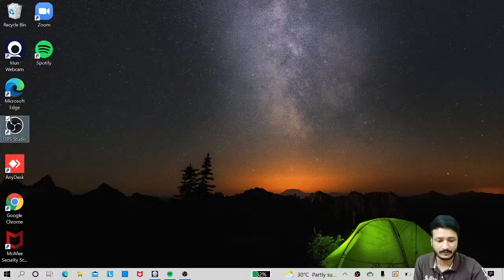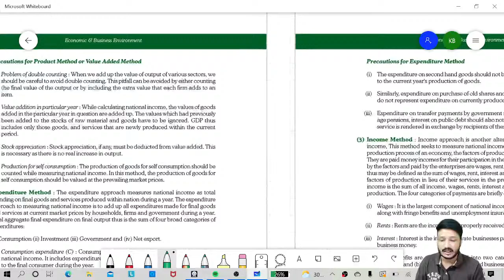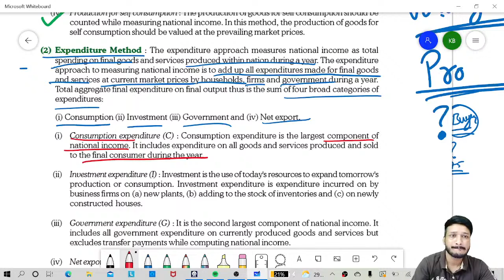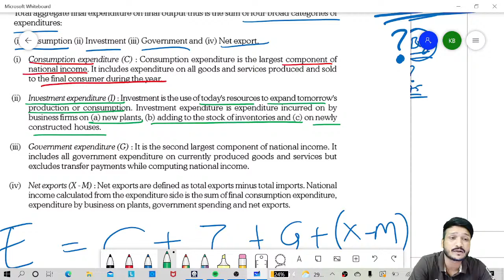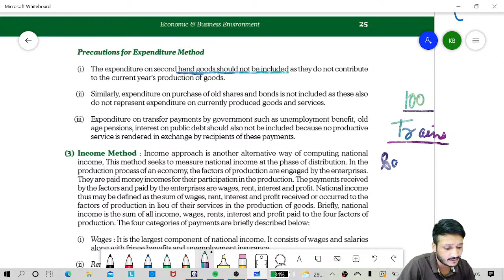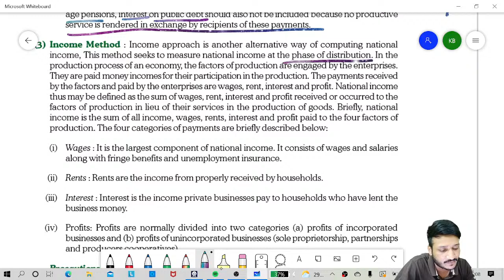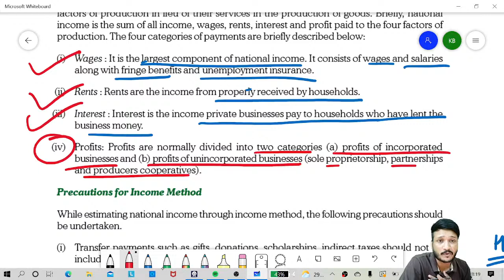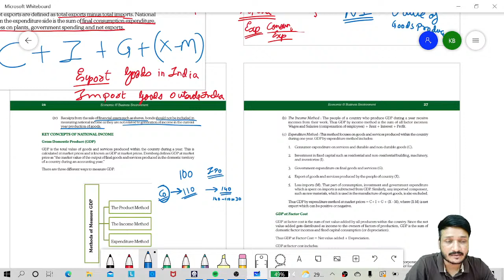CSEET l ECONOMIC AND BUSINESS ENVIRONMENT l LECTURE 9 l CA KALPAK BANGAD